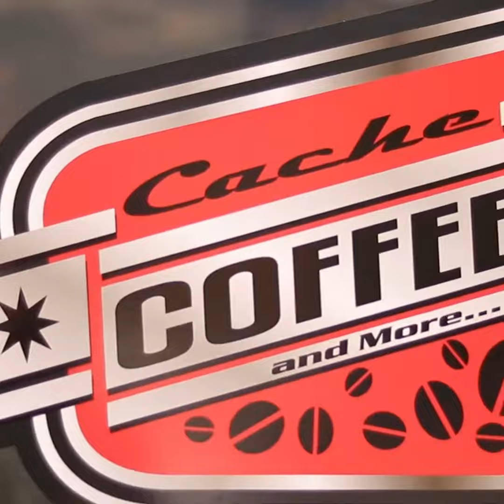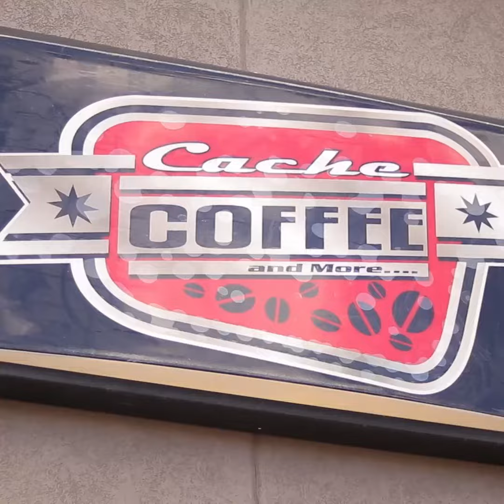American hipster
Hipster first experience with cache coffee. America